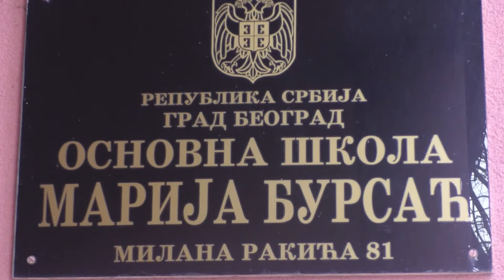Projekat "Mini Mini" 2022. - OŠ "Marija Bursać", GO Zvezdara